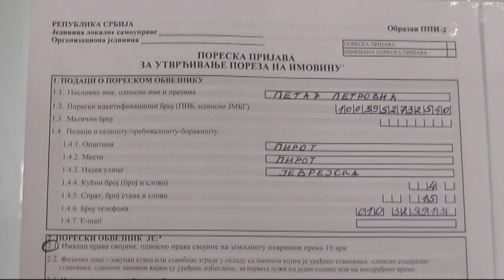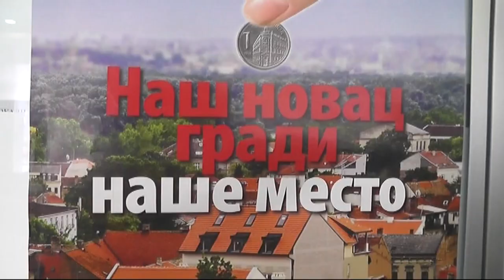U TOKU PLAĆANJE POSLEDNJE RATE POREZA NA IMOVINU, IZVESNO POVEĆANJE ZA NAREDNU GODINU